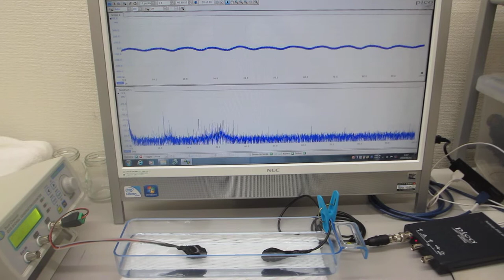超音波プローブによる「新しい超音波発振制御技術」の開発 Ultrasonic-labo